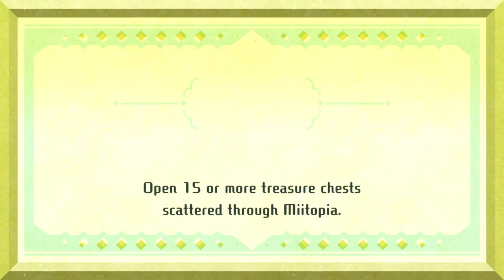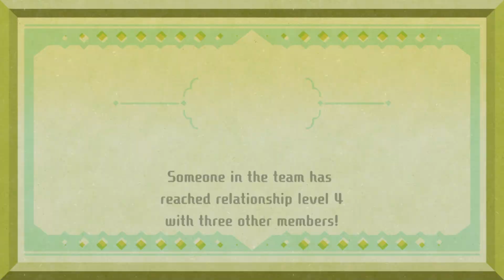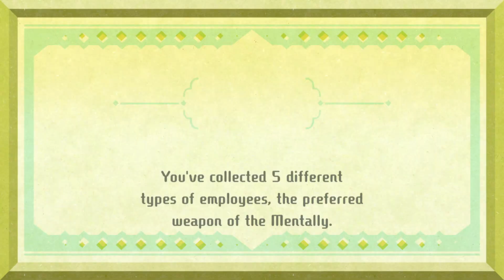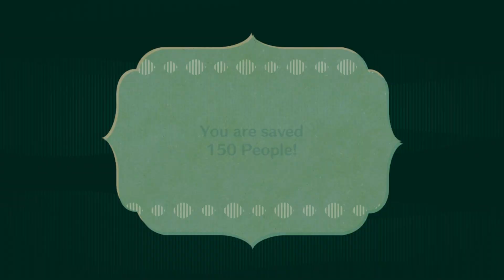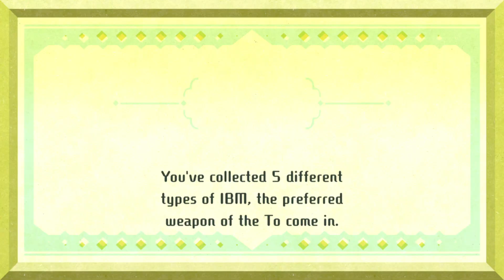Miitopia Chaotic Randomizer Playthrough: Part 4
Doing Extreme Rando Gold Flags on my Steam Deck right now for fun, feels nice.

In Part 4, we STILL don't unlock Safe Spot. The well-built King is back, and the pregnant princess tells us to save Christmas. Even though, it's just March. As we head off to Arid Frontier we buy some Sex Clothes. Great.

Miitopia Randomizer made by Kobazco.